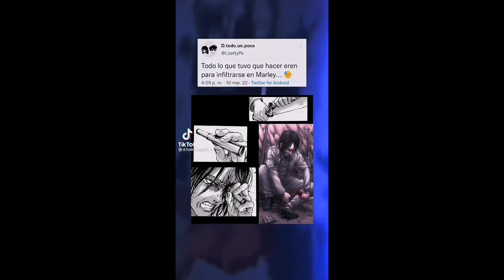Attack on titan TikTok compilation part 2